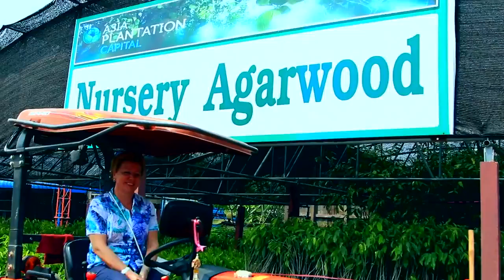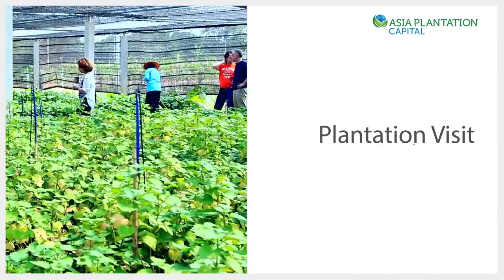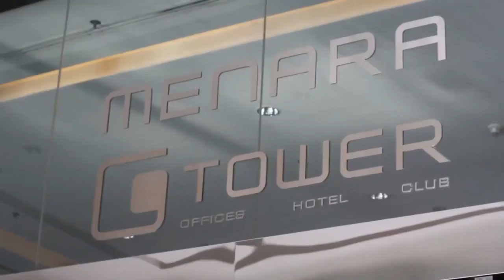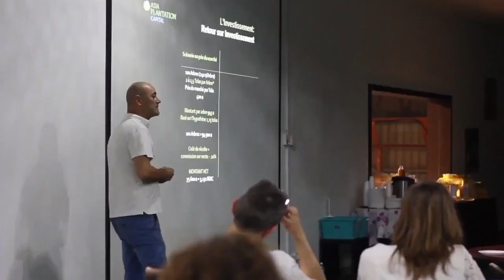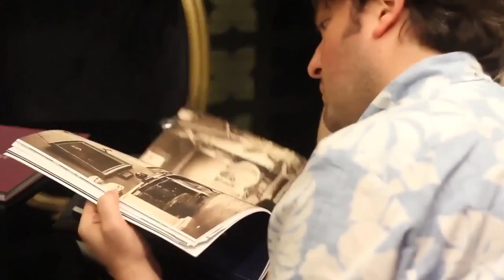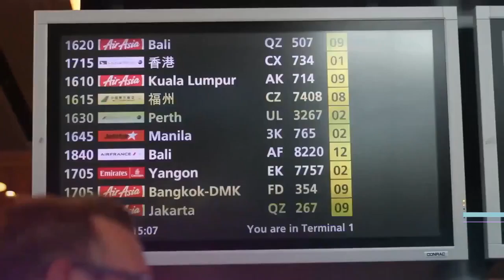Plantation Visit - 023 [April 2016]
A magnificent weekend of discoveries that allowed our agents to meet the most important people of Asia Plantation Capital, Barry Rawlinson Global CEO, Steve Watts CEO Asia Pacific, Jinda Tonkambai Forest Director, Shelley Low Compliance Director and discovering the plantations, the distilleries and the Fragrance Du Bois boutiques in Thailand, Malaysia and Singapore.

These trips with agents and clients are a great success. We thank everyone who helped us discover the plantations and the structure of Asia Plantation Capital In Thailand, Malaysia and Singapore.